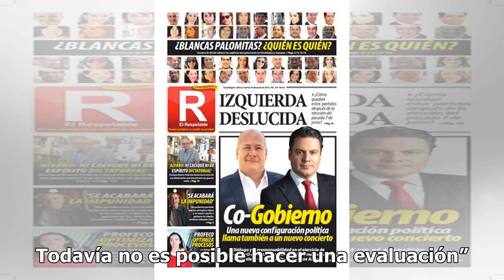‘Aún no es tiempo de evaluar a nuevos gobiernos’, afirma cardenal de Guadalajara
Luego de dos meses de las nuevas administraciones estatales y federales, aún no es tiempo para analizar los alcances obtenidos en este lapso de tiempo, al menos eso es lo que aseguró el cardenal de Guadalajara, José Francisco Robles Ortega. De acuerdo con información de Notisistema, el cardenal afir...